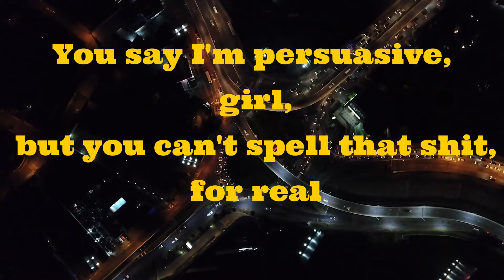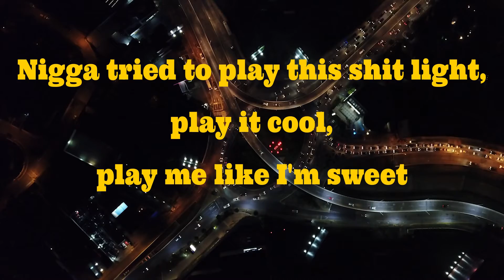DRAKE & 21 SAVAGE MAJOR DISTRIBUTION LYRICS VIDEO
Hello friends welcome back to another video! Make sure to like and Subscribe and press (🔔) to join the Notification Squad you will get best of the best songs here and be the first one to Enjoy new Released video songs with lyrics you can find best Rap , Pop & R&B  songs here please drop your comment, share your opinion feel free to request any song